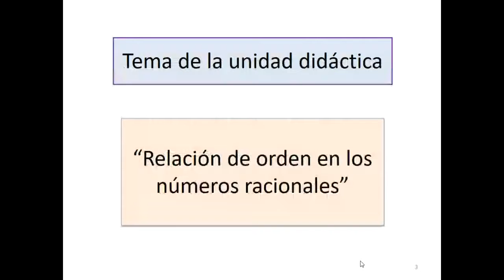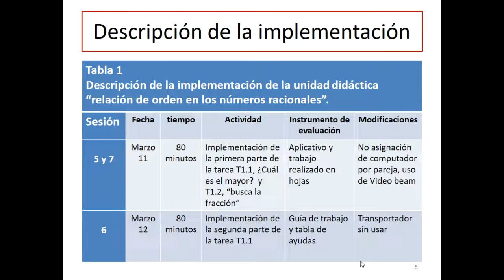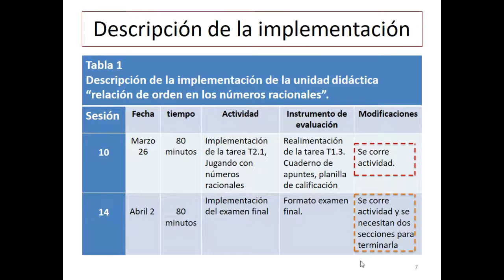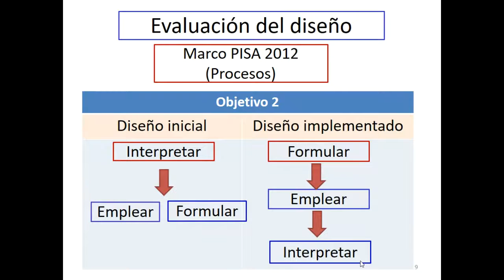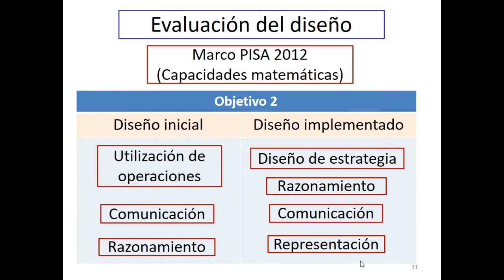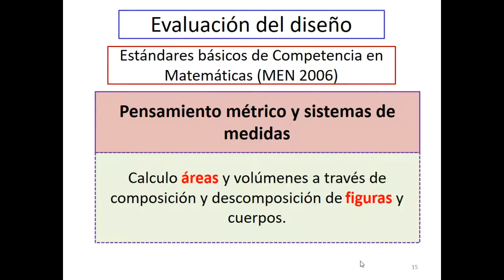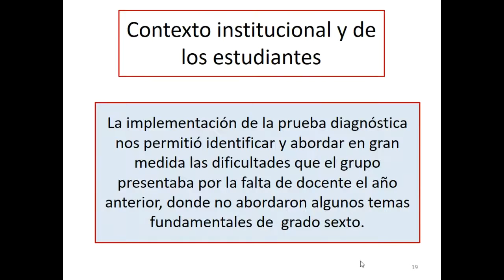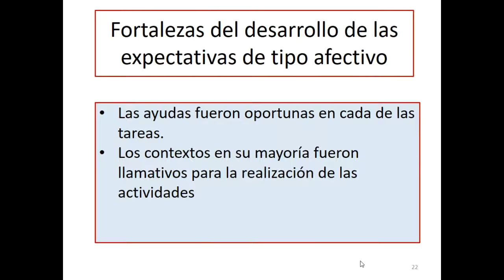Dimensión afectiva: orden racionales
En esta actividad, los grupos deben evaluar el diseño; hacer la descripción de la implementación e identificar debilidades y fortalezas del desarrollo de la dimensión afectiva de su unidad didáctica.